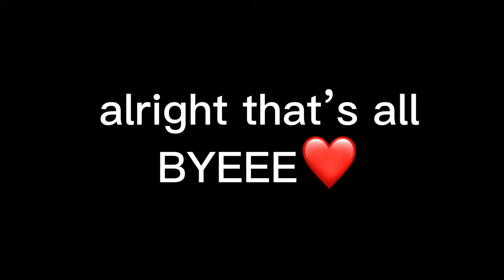Lloyd Montgomery Garmadon being my favorite ninja (S8-S15)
green bean I love him so muchhhh!!!

with the new season coming out, in honor of Lloyd becoming the sensei, I made this compilation ✨

LLOYD X PILLOW MINT FOREVER